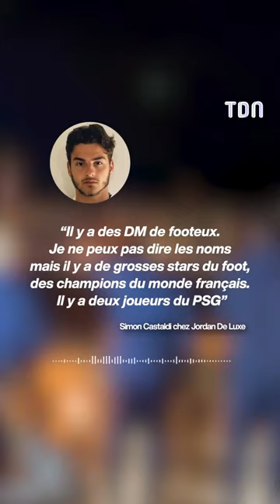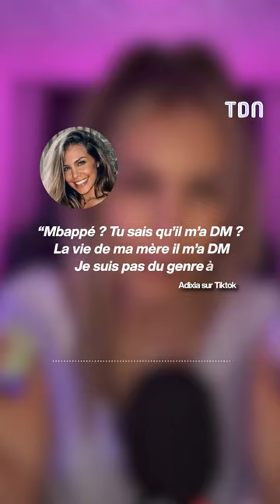Adixia fait des révélation sur les messages de Kylian Mbappé 🔥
Adixia balance les messages que Kylian Mbappé lui a envoyé sur les réseaux 😳